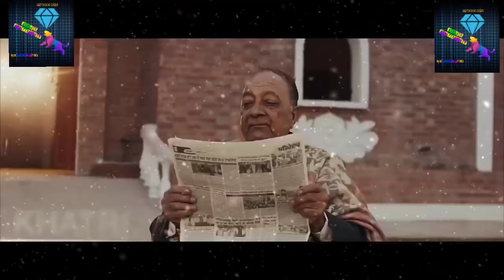Bapu Tera Putt Star||Sumit Goswami||New Song 2021|| Heart❤️ Touching song||DESI Booster||®✓© jat